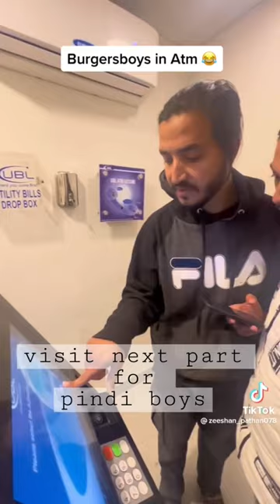burgers using Atm